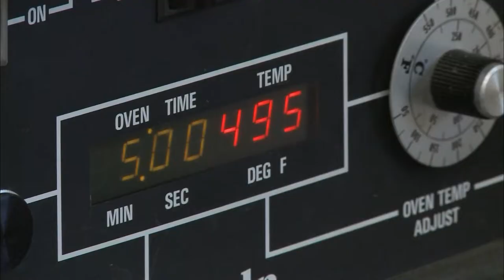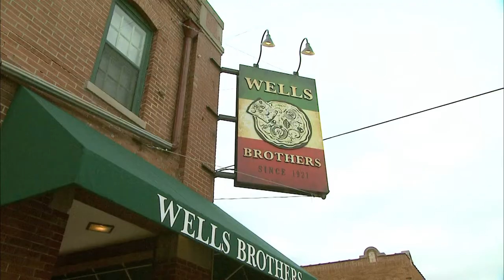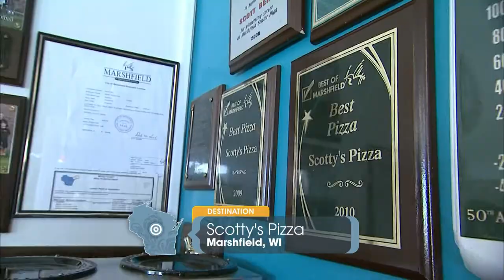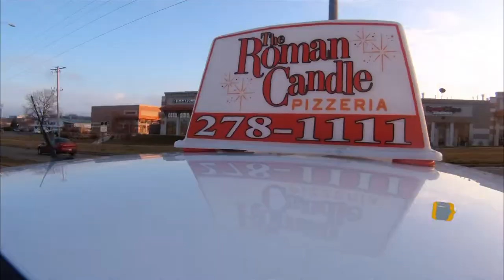Discover Wisconsin: Pizza, The Great Taste of Wisconsin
Come with us on a statewide tour where we showcase some of the best pizzas Wisconsin has to offer.